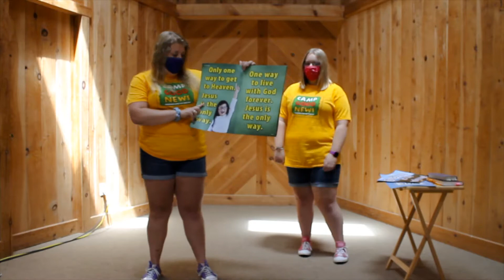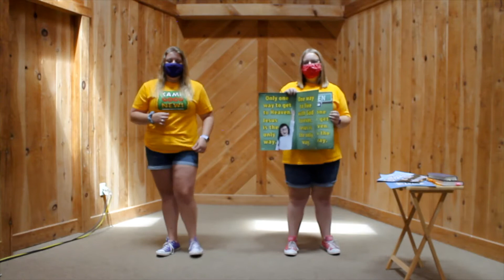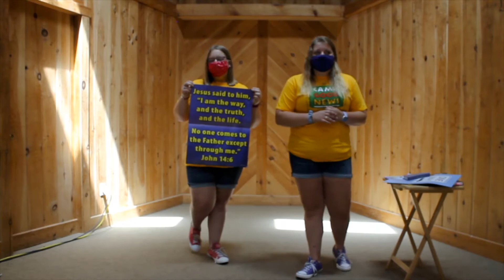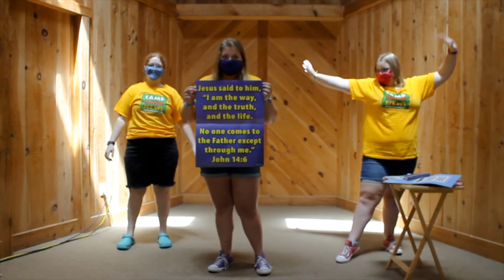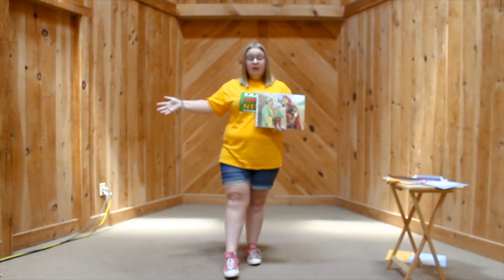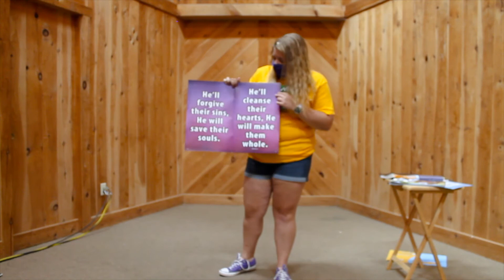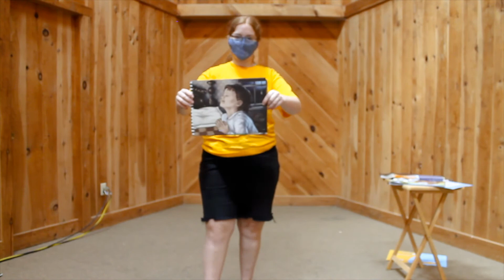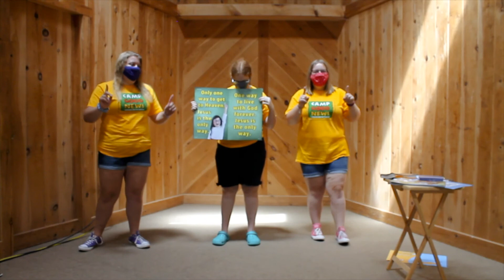Camp day One!!!